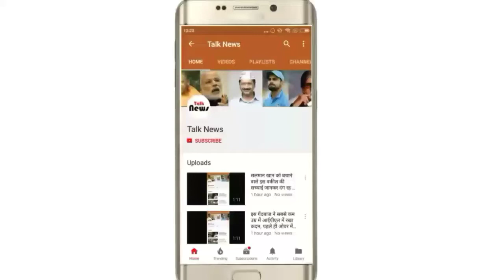इनके नाम से थर्राते हैं नक्सली, AK-47 लेकर लगाती है जंगलों के चक्कर, सब बोलते हैं- वो फिर आ गई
देश की बागडोर असल मायने में अफसरों के हाथ में होती है। यदि नौकरशाही दुरुस्त हो तो कानून-व्यवस्था चाकचौबंद रहती है। जिस तरह से भ्रष्टाचार का दीमक नौकरशाही को खोखला किए जा रहा है, लोगों का उसपर से विश्वास उठता जा रहा है। लेकिन कुछ ऐसे भी IAS और IPS अफसर हैं, जो ईमानदारी के दम पर नौकरशाही की साख बचाए हुए हैं। उनके कारनामे आज मिशाल के तौर पर पेश किए जा रहे हैं।
हम आज यहां आपको बताने जा रहे हैं छत्तीसगढ़ के बस्तर में तैनात सीआरपीएफ की जांबाज असिस्टेंट कमांडेंट ऊषा किरण की दास्तान। महिला अफसरों की बात की जाए तो देश में ऐसी कई महिला अफसर हैं, जो अपने फैसले लेने की क्षमता और मजबूत इरादों के लिए जानी जाती हैं। इन्हीं में से एक हैं 27 साल की ऊषा किरण। ऊषा देश की पहली सीआरपीएफ महिला अफसर हैं, जिन्हें छत्तीसगढ़ के नक्सली इलाके में तैनात किया गया है।

छत्तीसगढ़ राज्य में सीआरपीएफ की 80वीं बटालियन में असिस्टेंट कमांडेंट के पद पर तैनात ऊषा किरण मूल रूप से गुड़गांव की रहने वाली हैं। ऊषा ने 25 साल की उम्र में सीआरपीएफ ज्वॉइन कर ली थी।

आपको जानकर हैरानी होगी कि नक्सली इलाके में पोस्टिंग खुद ऊषा की पहली पसंद थी। ऊषा ने कहा था, 'वह खुद बस्तर आना चाहती हैं। उन्होंने सुना है कि यहां के लोग काफी सीधे-साधे होते हैं।' बताते चलें कि वह हर ऑपरेशन में जवानों की अगुवाई खुद करती हैं। इससे आप उनकी बहादुरी का अंदाजा लगा सकते हैं।

वर्तमान में असिस्टेंट कमांडेंट ऊषा रायपुर से 350 किलोमीटर दूर बस्तर के दरभा डिवीजन स्थित सीआरपीएफ कैंप में तैनात हैं। नक्सलियों का गढ़ कहा जाने वाला दरभा वही इलाका है, जहां पर साल 2012 में एक बड़े कांग्रेसी नेता समेत 34 लोगों को नक्सलियों ने मार दिया था। ऊषा मिशन के मुताबिक, 2017 में बस्तर को नक्सलियों से पूरी तरह मुक्त करवाने के इरादे से आई हैं।

ऊषा किरण अपने परिवार से सीआरपीएफ ज्वॉइन करने वाली तीसरी पीढ़ी हैं। उनके पिता सीआरपीएफ में सब इंस्पेक्टर हैं। उनके दादा भी सीआरपीएफ में थे, अब वह रिटायर हो चुके हैं। 2013 में सीआरपीएफ के लिए दी गई परीक्षा में ऊषा ने पूरे भारत में 295वीं रैंक हासिल की थी। ऊषा ट्रिपल जंप में गोल्ड मेडल जीत नेशनल विनर भी रह चुकी हैं।

गौरतलब है कि ऊषा का स्थानीय आदिवासी महिलाओं से खासा लगाव है। यहां उनकी नियुक्ति के बाद आदिवासियों और महिलाओं में उम्मीद की किरण जगी है। फिलहाल उनका लक्ष्य नक्सल प्रभावित इस इलाके में पूरी तरह से नक्सलियों का खात्मा करना है। उनके खौफ का आलम यह है कि उनकी तैनाती के बाद से बड़े-बड़े नक्सली उनके नाम से ही थर्राने लगे हैं।